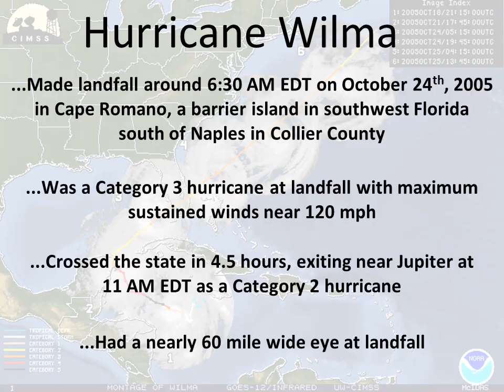10 Year Anniversary of Hurricane Wilma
This is a look back at Hurricane Wilma, with the storm's evolution and impacts to southwest Florida in remembrance of the 10 year anniversary of the storm's Florida landfall.